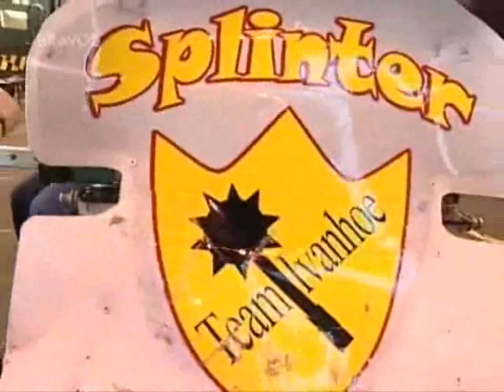Series 4 Heat I Eliminator 2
Centurion vs Small Torque vs Splinter